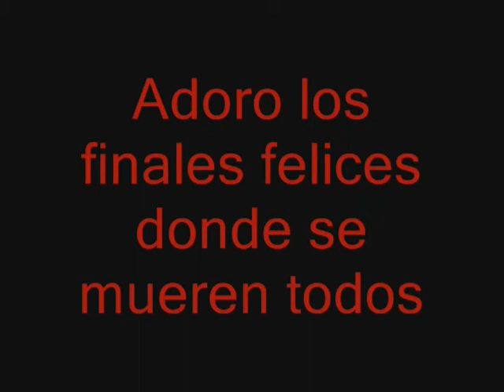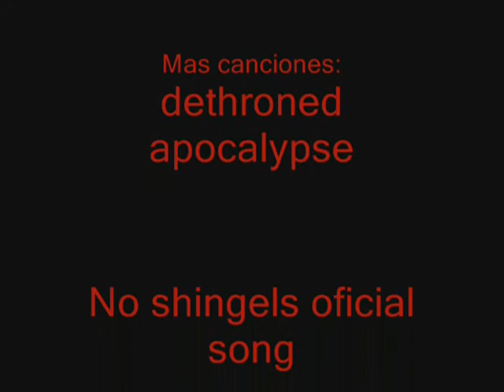No Shingels - La Batalla Eterna (parte 2) - Capitulo 3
no olviden comentar, o darnos consejos e ideas :D